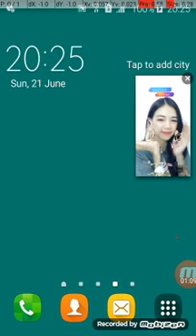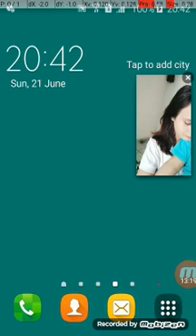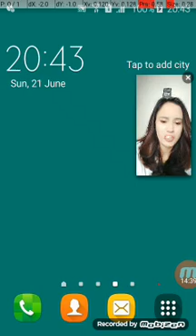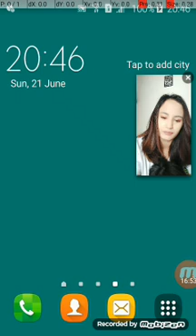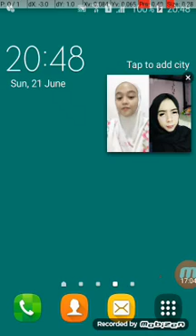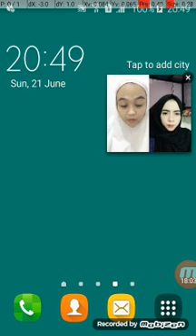21 June 2020